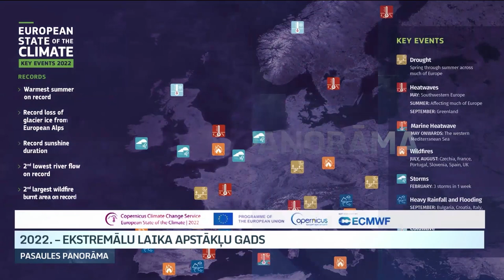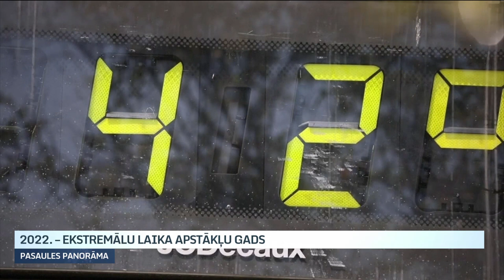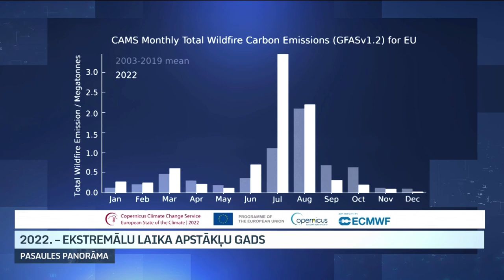2022. gads bija ekstremālu laika apstākļu gads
Pērnais bija ekstremālu laika apstākļu gads. Tā secināts jaunā  plašā pētījumā par klimata pārmaiņām Eiropā. Katrā gadalaikā reģionu pārsteiguši ārkārtēji laika apstākļi. Turklāt mežu ugunsgrēki, kurus izraisīja lielais karstums, radījuši tik daudz oglekļa emisiju, cik nav bijis 15 gadu. Eksperti brīdina - arī nākotnē laika apstākļi būs neparedzami.